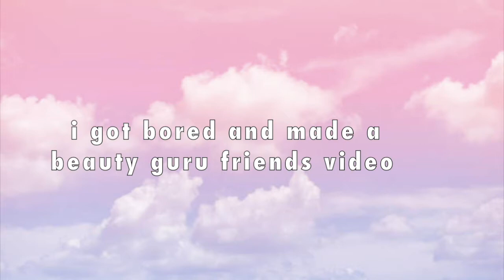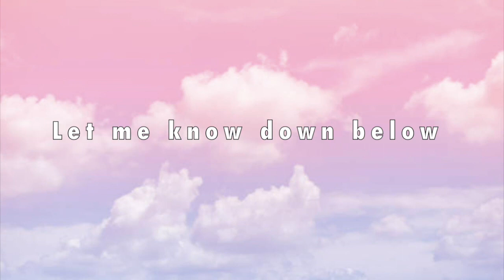Beauty Gurus talking about their Friendships for 2 minutes straight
lol this video took so long i hope you like it guys

follow my new insta: spookedtea